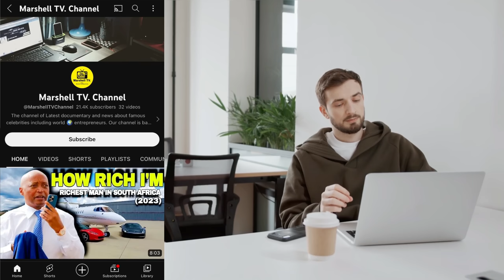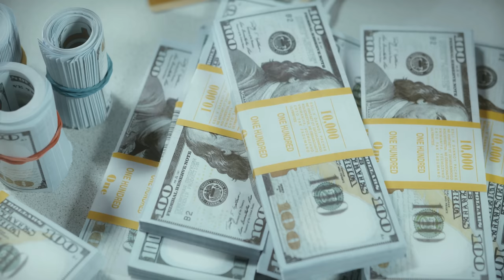Trevor Noah Secret Millionaire Lifestyle You Never Knew! How Trevor Naoh Spends his Millions in 2024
Inside The Richest Comedian in the world 2024- Trevor Noah's Lifestyle in year 2024 and how Trevor Noah spends his million this year. This video includes all his assets from his car collection and his Mega Manion. The Richest Comedian in Africa 2024 has a wealth of over R1.8 billion empire.

We will showcase all the facts with supporting evidence and his latest Net Worth Update. This includes his awards and yearly earnings altogether with his jeweler collection. This is a short documentary for Trevor Noah from his childhood and his lifestyle today in 2023. The is the video were we review how Trevor Noah spends his millions in full details.

Trevor Noah is a South African comedian, television host, and political commentator. He was born on February 20, 1984, in Johannesburg, South Africa.

Noah rose to international prominence as the host of "The Daily Show," an American satirical news program on Comedy Central. He took over as the host in 2015, succeeding Jon Stewart. Under his tenure, "The Daily Show" has continued its focus on political and social commentary, using humor to address current events and news stories.

Before joining "The Daily Show," Trevor Noah had a successful career as a stand-up comedian. He performed in numerous comedy specials and toured internationally, gaining a following for his insightful and often humorous observations about race, politics, and society.

Noah's upbringing in South Africa during the final years of apartheid has heavily influenced his comedic style and perspective. He often draws on his experiences growing up in a racially divided country to address issues of race and identity in his comedy.

In addition to his work on "The Daily Show," Noah has written a memoir titled "Born a Crime," which was published in 2016. The book details his childhood in South Africa and has received critical acclaim for its poignant storytelling and humor.

Trevor Noah has been recognized for his contributions to comedy and television. He has won several awards, including several Primetime Emmy Awards for his work on "The Daily Show." His unique perspective and witty commentary continue to make him a prominent figure in the entertainment industry.

Video Chapter.
00:00 - Intro
01:19 - Trevor Noah's Cars 2024
03:48 - Trevor Noah's House 2024
04:30 - Trevor Noah's Watch Collection 2024
07:47 - Trevor Noah's Net worth 2024